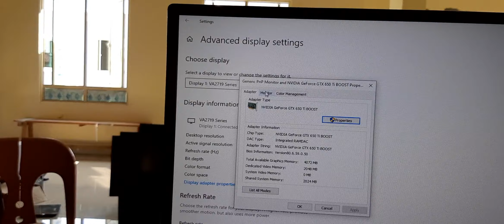ViewSonic VA2719-SMH FHD 1080p 60Hz IPS Enhaned View Comfort Monitor, Fernando Gunawan